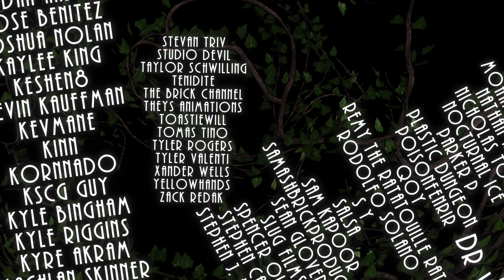Lego Batman - Ivy's Vegan Vendetta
Lego Batman gets tangled up in a thorny moral dilemma.